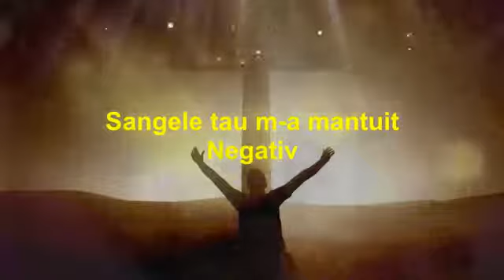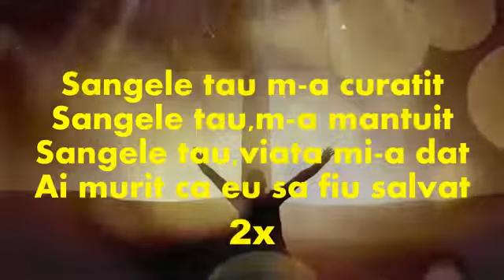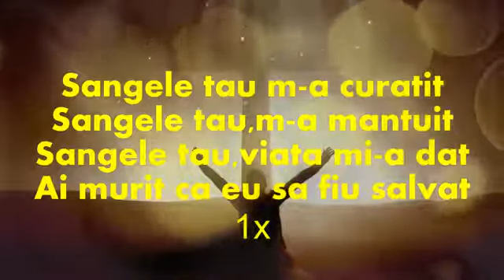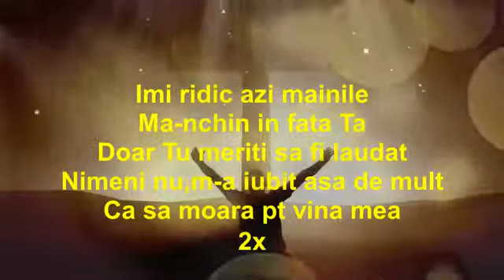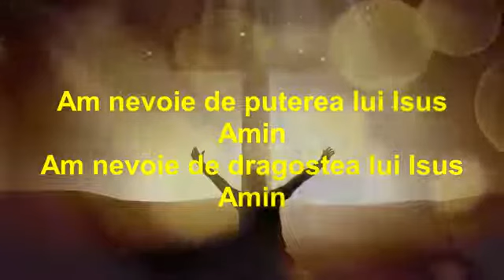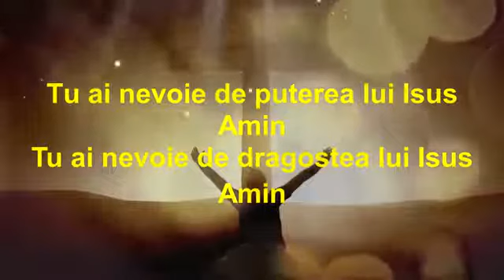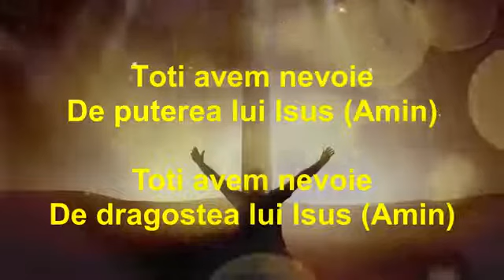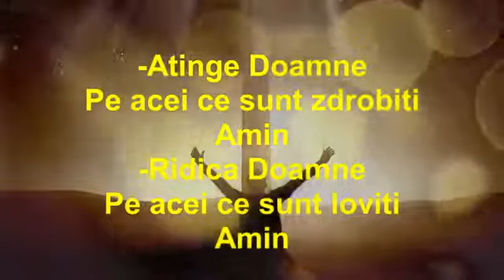Sangele tau & Toti avem nevoie ..Negativ versuri